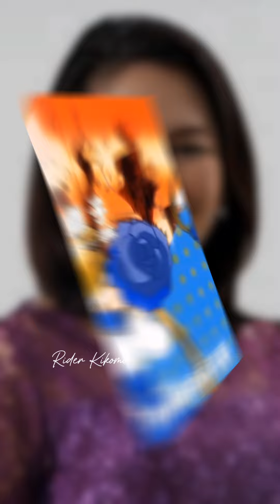Alice Guo Sailor Moon meme Risa Hontiveros Shiela Guo Rider Kikomi Meteor Garden F4 Parody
SAILOR GARDEN  😅
Sailor Moon x Meteor Garden F4 Parody

Cast
Sen. Risa Hontiveros as Sailor Mercury
Shiela Guo as Sailor Mars
Alice Leal Guo as Sailor Moon | Shancai
Rider Kikomi as Tuxedo Mask | Hua Ze Lei Jihoo